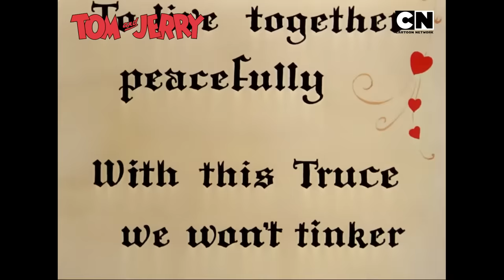Tom & Jerry 😺🐭| National Milk Day 🍼 | Tom’s Explosive Milkshake Recipe!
There's nothing more that Thomas 😺 loves than slurping on a creamy, delicious bowl of milk! 🍼 But looks like the cat isn't going to have the liberty to enjoy his drink alone as Jerry seems to be helping himself to a glass or two. No matter where Tom hides his precious treat, Jerry sniffs it out in a blink of an eye. Finally, Tom adds a fiery chemical twist to his milk that’ll turn Jerry’s tummy into a fireworks display!

Will Jerry outsmart this explosive trap, or is Tom winning this one? Grab a tall glass of some warm milk, curl up on your couch and celebrate National Milk Day with with TomandJerry only on Cartoon Network India! 🤩